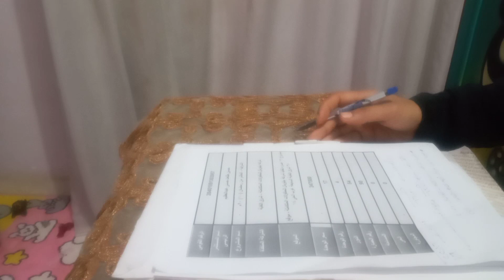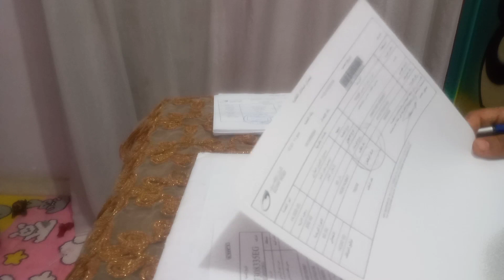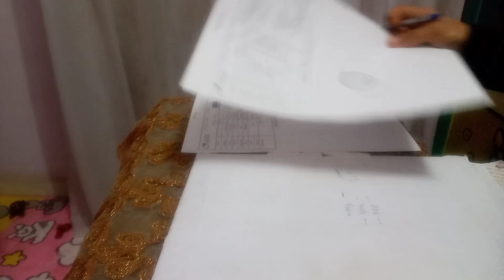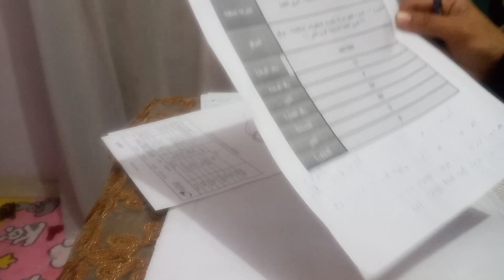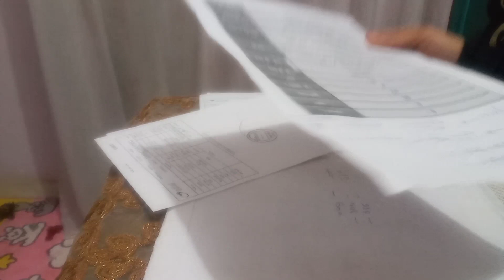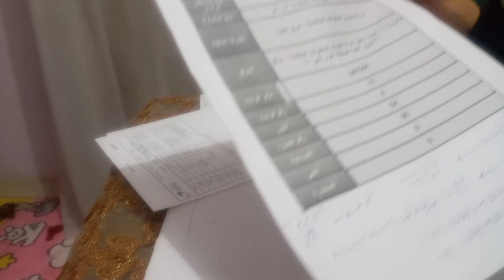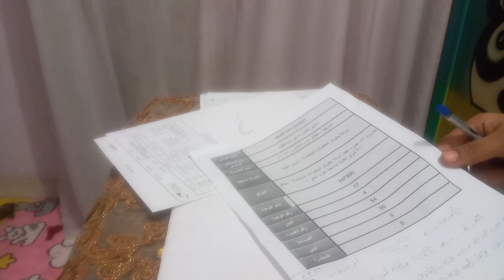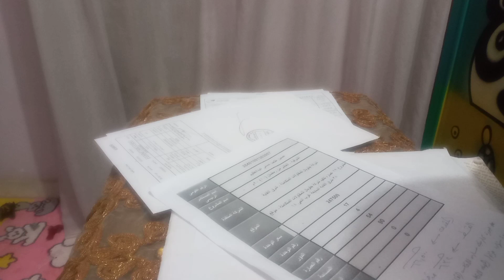استلمنا شقة الاعلان العاشر من الإسكان الاجتماعى واتصدمنا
شقق الإسكان الاجتماعى الاعلان العاشر العاشر من رمضان
مقدم حجز شقق الإسكان الاجتماعى الاعلان العاشر
الاقساط المدفوعة
اجمالى تمن الوحدة السكنية مدينة العاشر من رمضان